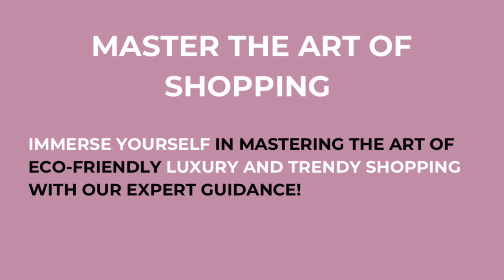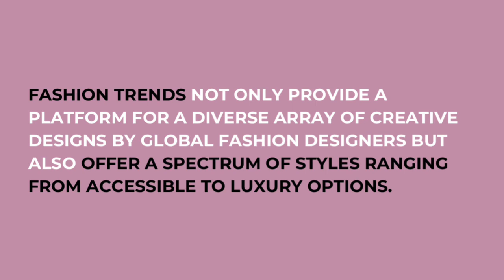Summer Fashion Lookbook 2024 | Wearable Business Casual Outfits, Sewing Inspiration, Design Drawings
Hey yuppies! Get ready to dive into a video unveiling the hottest summer 2024 trends for all you lovely yuppies out there. From breezy sundresses to sleek office wear, casual chic looks, wedding guest stunners, and fabulous nail and makeup ideas - it's all going down in the video! But hey, the real deal is in the TYC INSIDER shopping guide, so grab yours and get those pens ready for some serious trend notes.
Calling all sewing wizards and fashion gurus - prep those sketchpads because a wave of inspiration is about to hit you like a fashion storm!